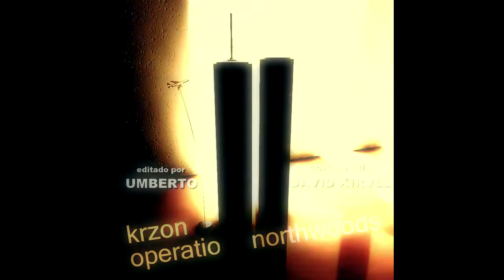Pierrepoint (Krzon) - Advanced knowledge - Industrial-Experimental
Pierrepoint fan video. Soundtrack courtesy by David Kirvel.